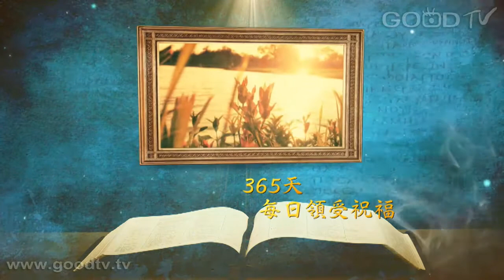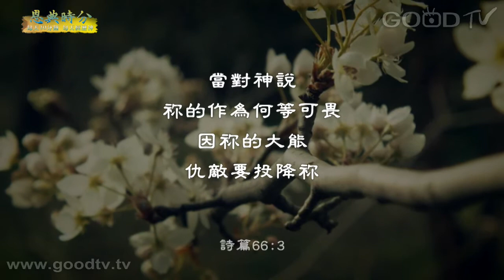恩典時分~耶穌是誰(41)帶著信心經驗神的大能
每天十分鐘，每天經歷神。在馬可福音六章提到「耶穌就在那裡不得行甚麼異能，--他也詫異他們不信」，不相信使我們沒辦法經歷神的大能，如果我們裡面存著很多不信的惡心，就什麼也看不見。求主幫助我們得著信心，可以經驗他是又真又活的神。

獻上感恩／盧易之
我知誰掌管明天／史茵茵